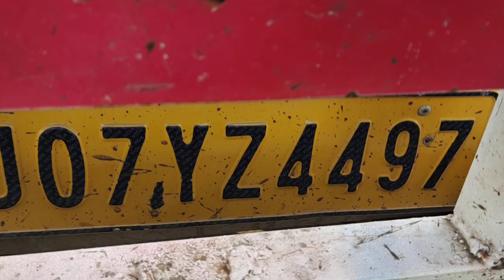2017 Mahindra Boleromaxitruck 4X2Pickup Baroda